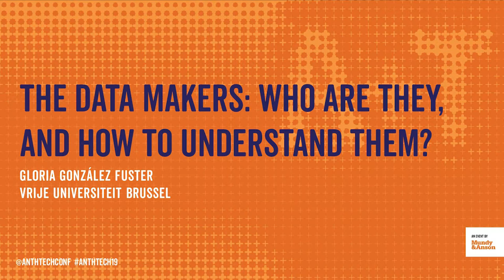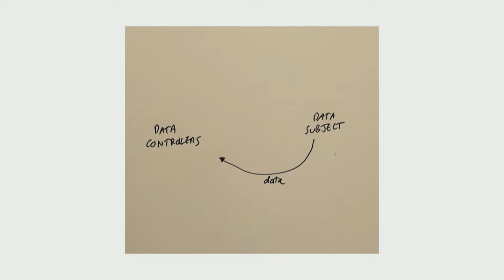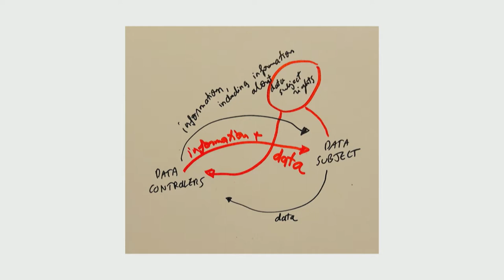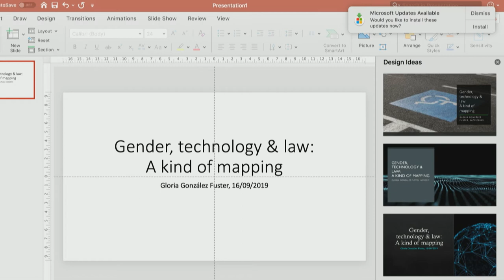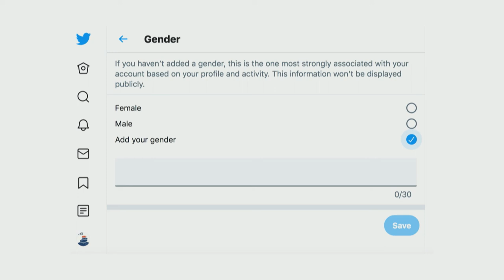Gloria Gonzalez Fuster at the Anthropology + Technology Conference 2019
Much of the data feeding AI systems are what the law describes as ‘personal data’, because they relate to somebody who could be identified. These persons are, in turn, called by the law the ‘data subjects’, while those deciding about the processing are the ‘data controllers’. In this talk I will propose re-qualifying as ‘data makers’ all those participating into the making of these data and the processing thereof, thus highlighting their different roles in the creation and re-cognition of data as data. From there, I will move to the question of how these data makers are typically conceptualized and explained, and identify some of the major gaps in our understanding. For more information about Gloria and her talk,